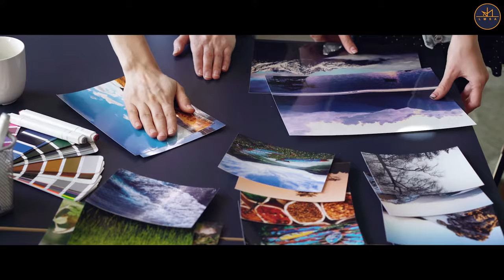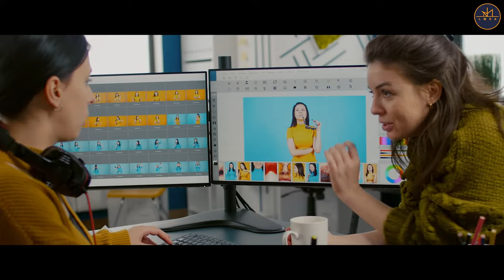Explore Photography Courses at Le Mark School of Art | Career in Photography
Do you frequently find yourself taking pictures wherever you go? Do you enjoy experimenting with your camera's various photography tricks but don't know how to give them a professional touch? Then a photography course could be the answer.

If you are looking for a career in Photography, then this video is for you. In this video, you will get an overview on the different Photography courses offered by Le Mark School of Art. Get detailed insights on the Photography Courses that you can pursue at Le Mark School of Art, one of the top colleges in Mumbai.

Make your hobby, your profession by pursuing photography as a career. Learn how to become a Professional Photographer by pursuing our Photography courses.